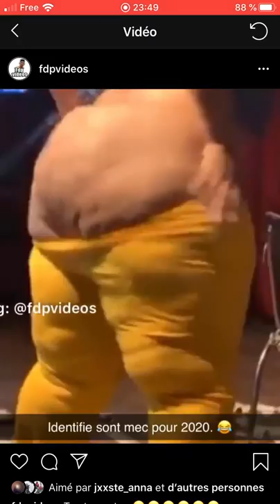La mère a Monsieur a Matteo chapuzet